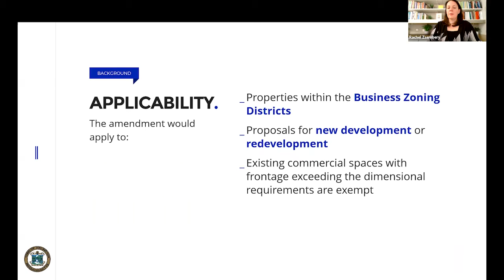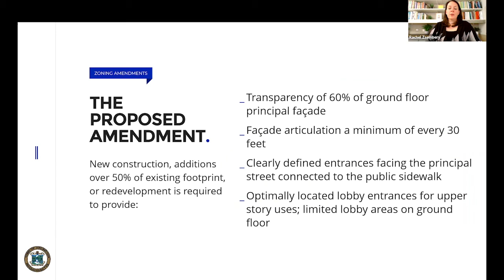Warrant Article 28: Zoning Bylaw Amendment/ Enhanced Business Districts